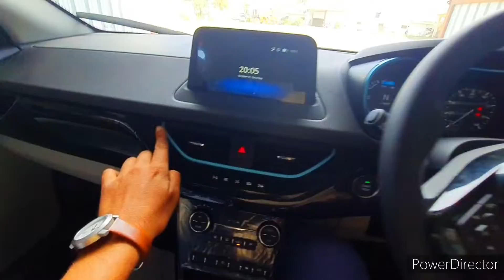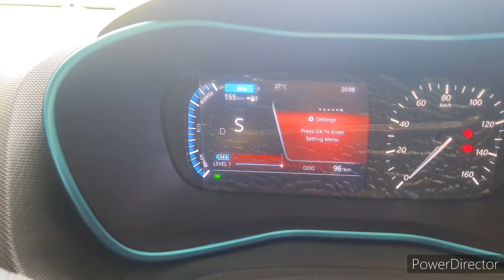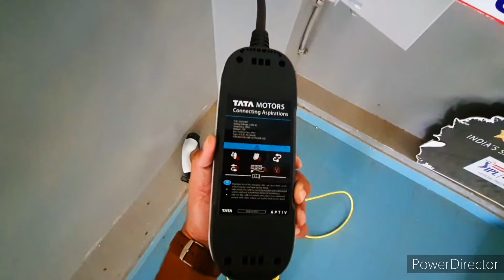All New Tata Nexon EV 2022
I hope dosto you are like this car and also video.

Akar Four wheelers
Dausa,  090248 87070